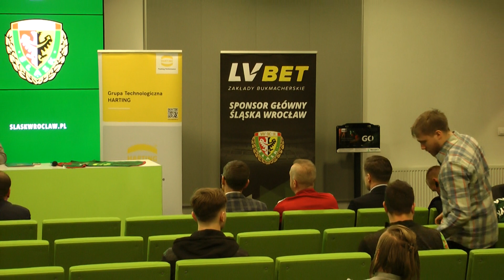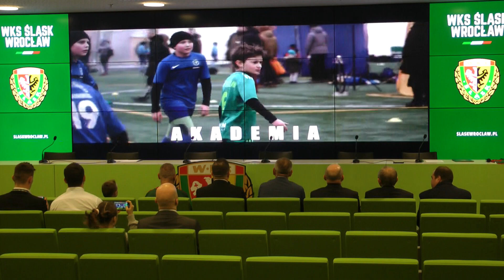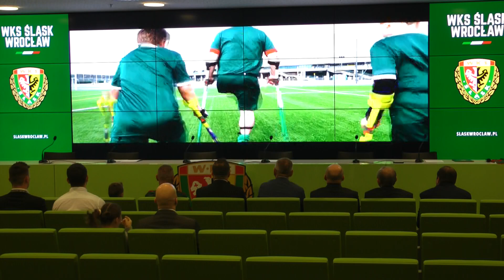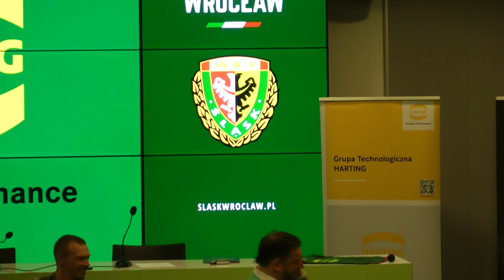WKS Śląsk Wrocław Amp Futbol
We Wrocławiu powołana została drużyna ampfutbolu – piłki nożnej dla osób z niepełnosprawnościami kończyn. To jedyny taki zespół na Dolnym Śląsku. Wrocławianie chcą w przyszłym sezonie dołączyć do rozgrywek PZU Amp Futbol Ekstraklasy.

- Od dawna śledziliśmy imponujący rozwój ampfutbolu w Polsce, po cichu myśląc o stworzeniu drużyny w barwach Śląska. Impulsem był kontakt z Mateuszem Widłakiem, prezesem Amp Futbol Polska, dzięki czemu okazało się, że we Wrocławiu jest więcej osób zainteresowanych rozwojem dyscypliny. Związek nas połączył i dziś z dumą i honorem możemy otwierać historię ampfutbolu we Wrocławiu mając na sercu herb tak wielkiego klubu – mówił Sebastian Bednarz, prezes ampfutbolowej sekcji Śląska Wrocław.

Sekcja ampfutbolu powstała we współpracy zarówno z „wojskowym” WKS-em, jak i pod patronatem i z pełnym wsparciem ekstraklasowego Śląska Wrocław, który w swoich szeregach ma piłkarzy, piłkarki oraz zawodników blind footballu.

– Utworzenie w Śląsku Wrocław drużyny ampfutbolowej to kolejna inicjatywa, która urzeczywistnia naszą ideę budowania klubu bez barier, otwartego na potrzeby osób z niepełnosprawnościami i łączącego różne środowiska. Jesteśmy pełni podziwu nie tylko wobec umiejętności, ale i postawy zawodników uprawiających tę trudną dyscyplinę sportu. Cieszymy się, że możemy powitać ich w naszej piłkarskiej rodzinie Śląska Wrocław – zaznacza Piotr Waśniewski, prezes zarządu Śląska Wrocław.

źródło: informacja prasowa - WKS Śląsk Wrocław SA